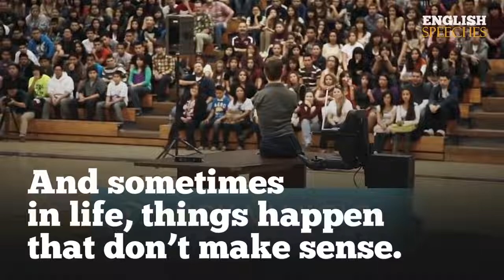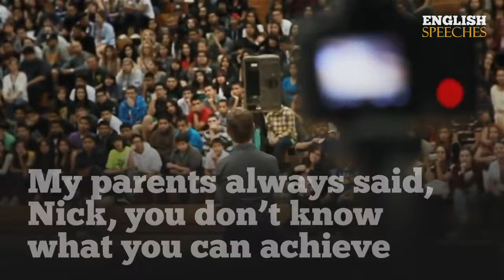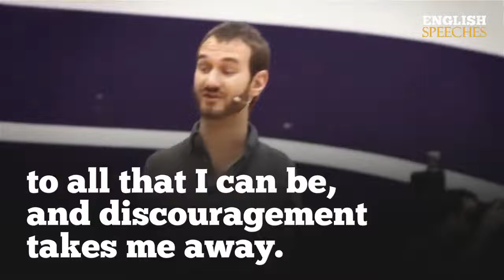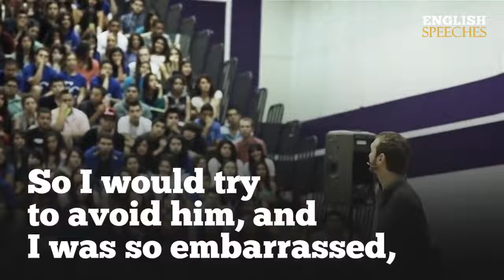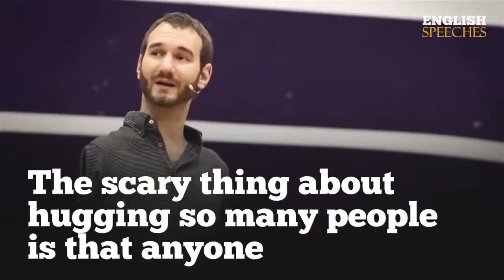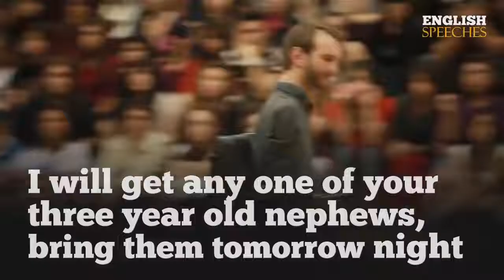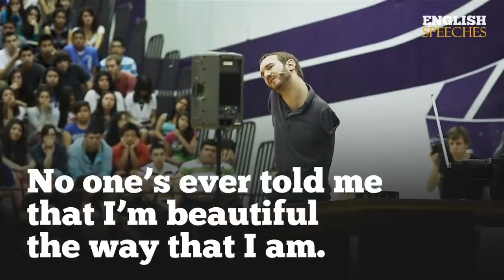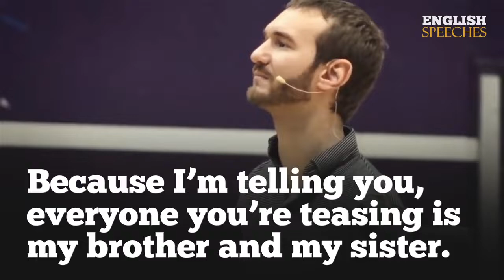LEARNING ENGLISH WITH NICK VUJICIC 'BULLYING'